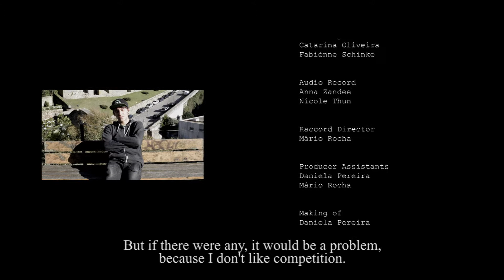Internacional DSRL Cinema Workshop - Advertising Short Film - Exercise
This video was an exercise shoot and edited by students from Germany, Netherlands and Portugal.

Script and Proof Reading
All the Students

Explicit Language Content

Those guys were my first DSLR Cinema students. I'll miss you a lot!